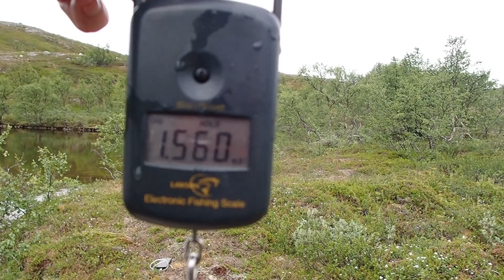Tilbake til Finnmark 2023 - En 10 dagers fiskeekspedisjon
Ventetiden er over! Med en krasjet harddisc og ødelagt pc har mye av årets filming gått tapt. Likevel er heldigvis det viktigste på plass, nemlig klippene fra årets reise tilbake til Finnmark. Denne gangen legger Thor Bjørn og jeg ut på en 10 dagers fiskeekspedisjon gjennom urørt villmark, noe som skal vise seg å bli en suksess. Blant annet klarte undertegnede å slå sin egen tørrfluepers hele tre ganger i løpet av turen!